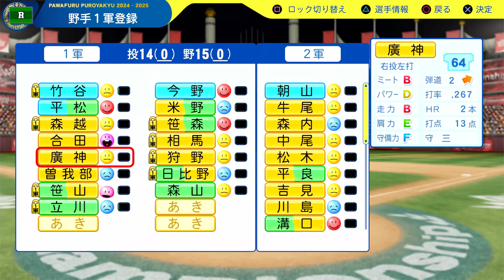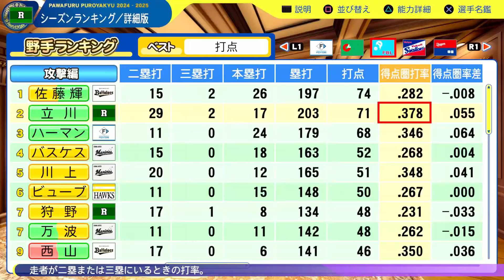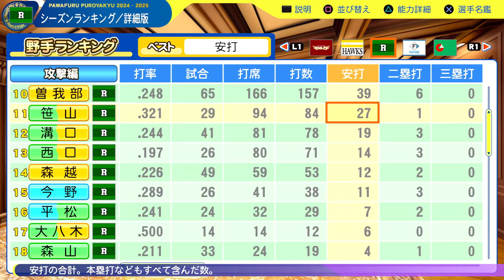混戦CS争いを勝ち抜けるか【パワプロ2024／オートペナント】#26（１３年目）